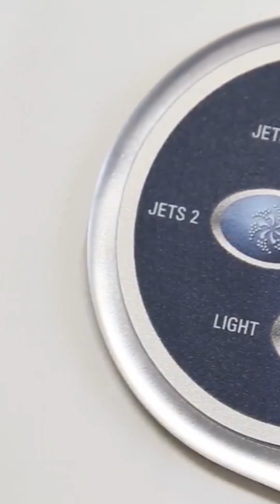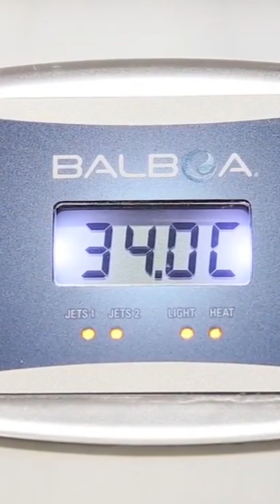Swanboro 2 mobile video